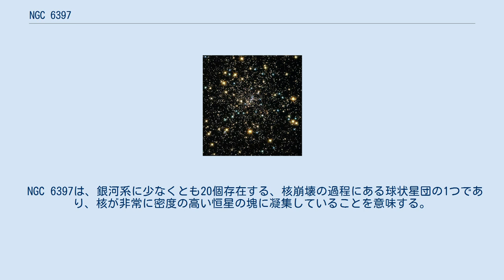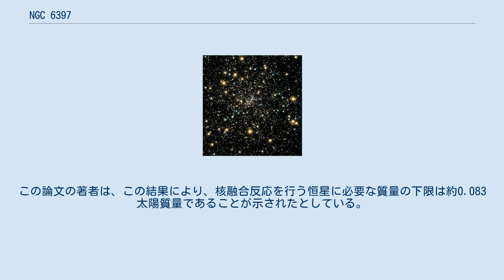NGC 6397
NGC 6397（Caldwell 86、Melotte 176）は、さいだん座の方角にある球状星団である。
地球からの距離は約7800光年で、M4と並んで地球に最も近い球状星団の1つである。
星団は、約40万個の恒星を含み、良い観測条件の下では裸眼でも見ることができる。
 NGC 6397は、銀河系に少なくとも20個存在する、核崩壊の過程にある球状星団の1つであり、核が非常に密度の高い恒星の塊に凝集していることを意味する。
 2004年、 天文学者のLuca Pasquini、Piercarlo Bonifacio、Sofia Randich、Daniele Galli、Raffaele G. Grattonらは、この星団を用いて銀河系の年齢を推定した。
彼らは、超大型望遠鏡VLTの紫外-可視光の回折格子を用い、星団の中の2つの恒星のベリリウムの含量を測定した。
これにより、銀河系全体で最初の恒星が生まれた時と星団で最初の恒星が生まれた時の間の経過時間を推定することができたこれに、星団の推定年齢を加えることで、銀河系の年齢は、宇宙の年齢とほぼ同じ約136億歳であるという推計が得られた。
 2006年、星団中の暗い恒星の光度の下限を示した、ハッブル宇宙望遠鏡を用いたNGC 6397の研究論文が公表された。
この論文の著者は、この結果により、核融合反応を行う恒星に必要な質量の下限は約0.083太陽質量であることが示されたとしている。